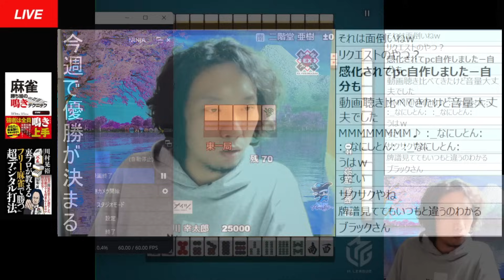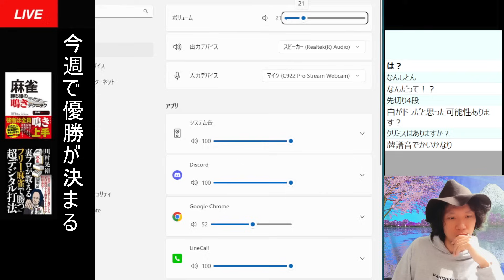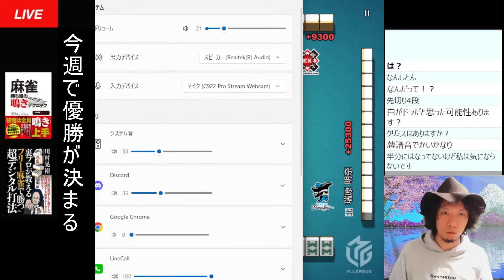【Mリーグ辛口検討】内川幸太郎プロ（全体）【2024/05/13】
【基本情報】 川村晃裕　男　A型　1986.6.3 身長183cm・体重72kg 頚椎症・眼精疲労  【所属】 広路幼稚園・川原小学校・川名中学校・東海高校・大阪商業大学 回転寿司スシロー・コンサートスタッフ・テレアポ・雀荘マーチャオ・塾講師・日本プロ麻雀協会・ホスト・健康麻雀梅田趣味の会・パチンコ・スロット・リスザルyoutube・竹書房から出版・マンション麻雀・ポーカーディーラー・雀荘ジャンナック